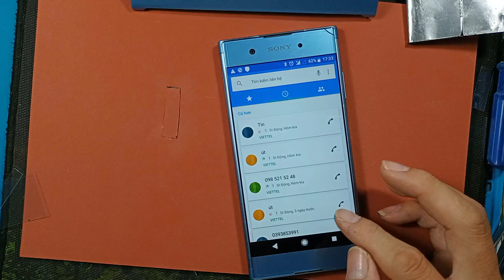Thay pin Sony XA1 Plus